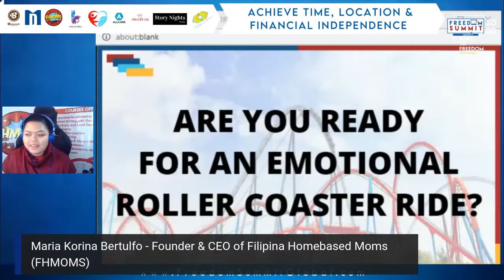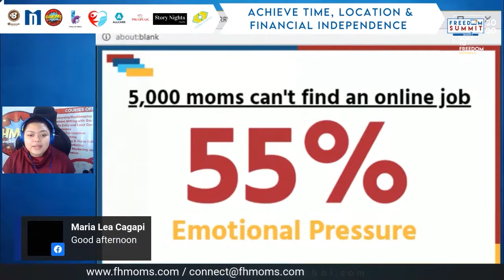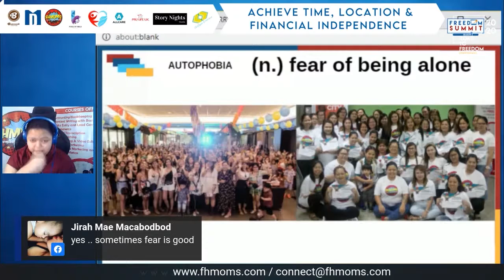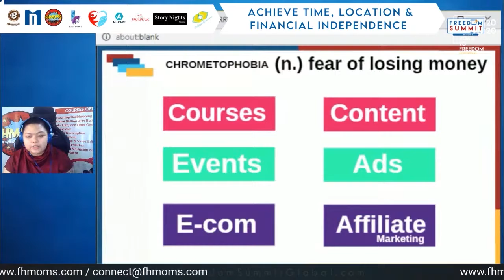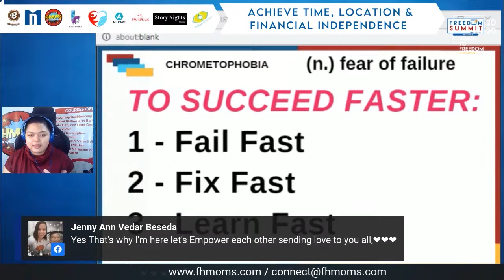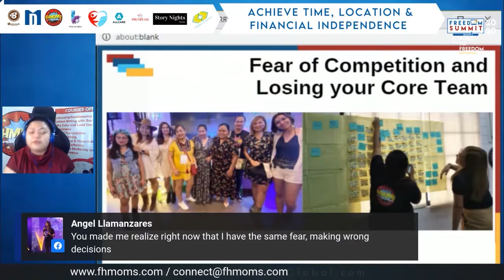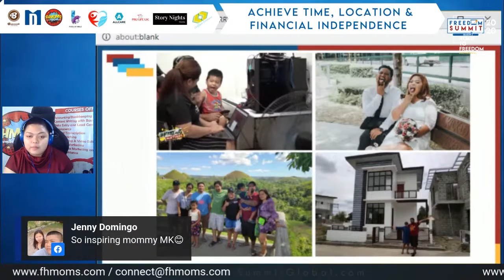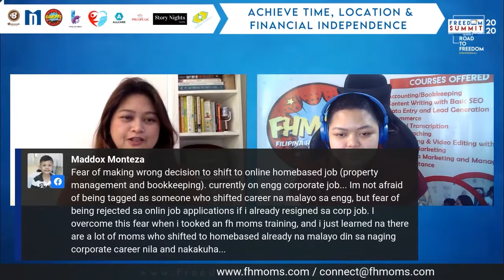Are you Ready for an Emotional Roller Coaster Ride? | MK Bertulfo | Freedom Summit Global 2020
In this video, the topic I will discuss is “Are you ready for an emotional roller coaster ride”.

If you are figuring out:
1）What are the types of fear in life?
2）How to achieve success in life?

Are there any tips to overcome our greatest fear?

If you ever think of these questions before, in this discussion, I will discuss:

07:21 Aspiring freelancer
09:57 Work at home mom
12:13 Sometimes, fear is good
12:55 Types of fear in life
22:26 To succeed faster
34:44 Scream or enjoy the ride

By following this information, you are able to know the way to success.

In short, I am MK Bertulfo from Freedom Summit Global 2020. I have shared with you tips to succeed.

Hope this tutorial will help you.